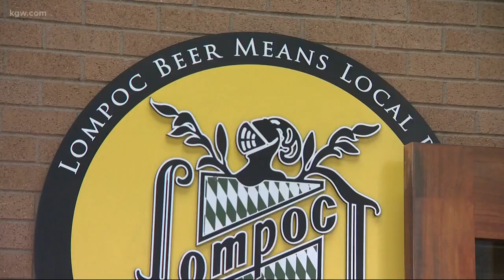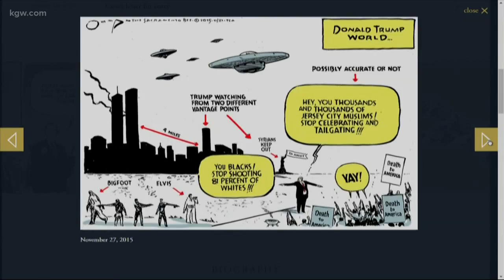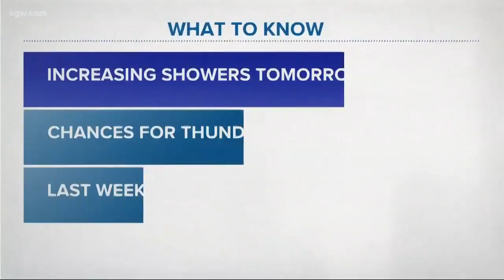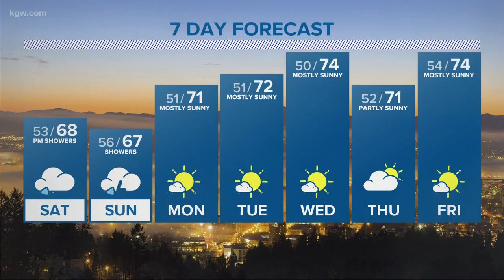Sitting in with Jack Ohman